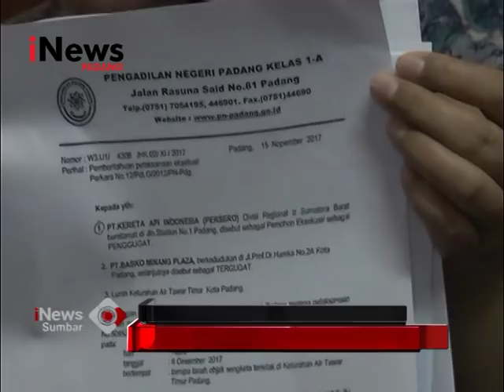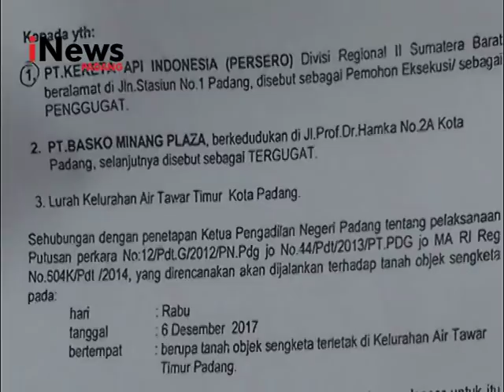PT BASKO AKAN DI EKSEKUSI PAKSA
SEHUBUNGAN DENGAN TELAH DIKABULKANNYA PERMOHONAN KASASI PT KERETA API INDONESIA DIVISI REGIONAL II SUMATERA BARAT/ OLEH MAHKAMAH AGUNG RI ATAS GUGATAN KEPEMILIKAN LAHAN DENGAN PT BASKO MINANG PLAZA SELAKU TERGUGAT// MAKA KETUA PENGADILAN NEGERI PADANG MENGINSTRUKSIKAN UNTUK MELAKUKAN EKSEKUSI PAKSA PADA TANGGAL 6 DESEMBER MENDATANG//